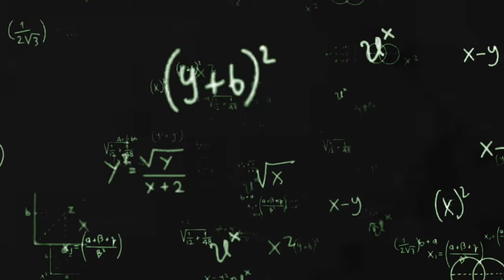TBOI Repentance: "La run mas shit que he hecho con Tainted Eve (Perdí :"))"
Este video es 100% aparte a la serie!!!

Musica usada:

- The Final Movement (RE8)

- Invitation of a Crazed Moon

- Jeopardy Theme